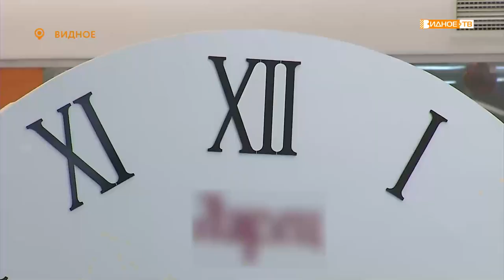НОВОГОДНЯЯ МАСТЕРСКАЯ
В одном из торговых центров города Видное заработала «Мастерская деда Мороза». Площадка для детского творчества была создана силами представителей местного отделения партии «Единая Россия». Ребятам было предложено принять участие в мастер-классах по изготовлению ёлочных игрушек и фигурок в виде символа предстоящего 2023-го года. Подробнее расскажет Юлия Погосьян.